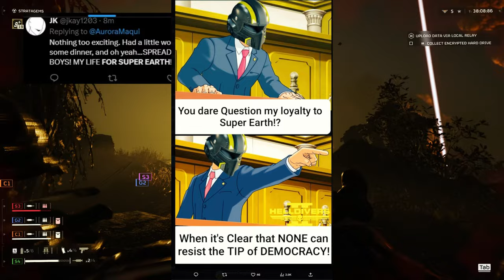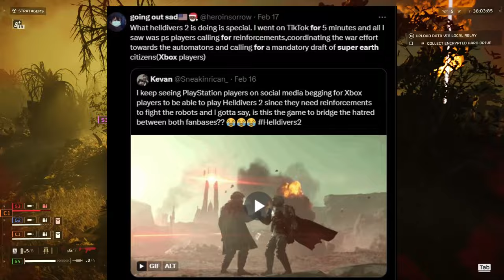Halo Fanboy Turned Hell Diver in: HELLDIVERS 2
Today's video is a little different than normal, let me know if you liked it!